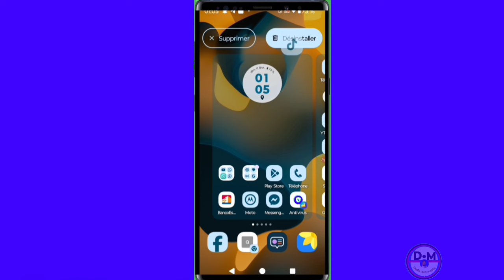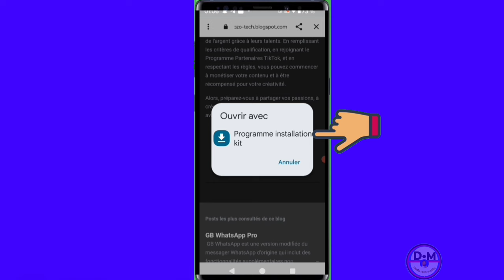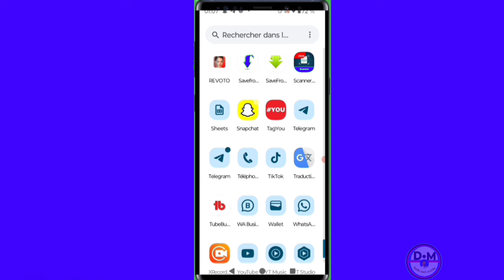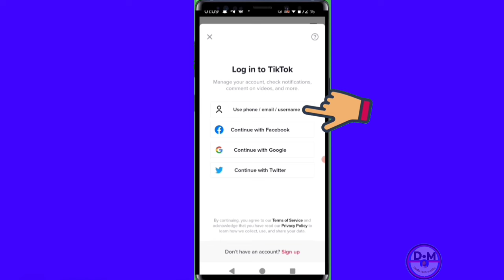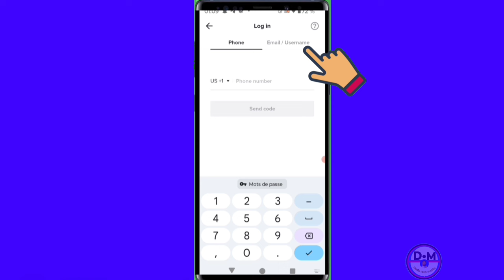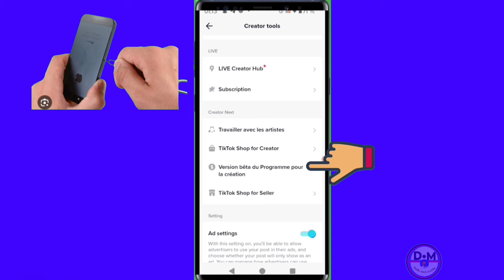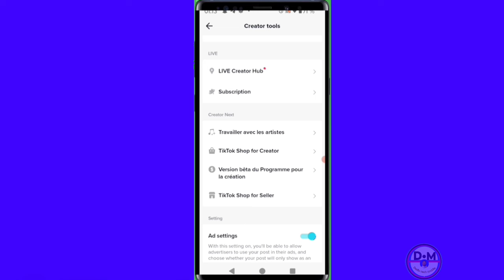✅comment monétiser un ancien compte tiktok dans un pays non éligible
Dans cette vidéo nous prenons le temps de vous rechercher pour vous montrer comment monétiser un ancien compte tiktok dans un pays non éligible qui comptait déjà 10 000 abonnés et 100 000 vues.

Abonné toi

0:00 intro
0:05
1:05
1:15
01:15
00:00

Vidéo app
Vidéo Facebook
Vidéo youtube
Vidéo tiktok
Vidéo Instagram
Vidéo internet

Kontak WhatsApp 👇👇
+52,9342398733